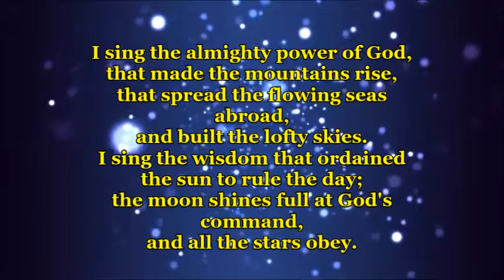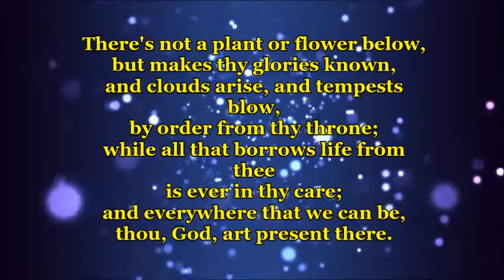I Sing the Almighty Power of God